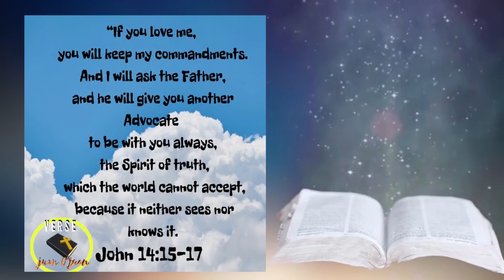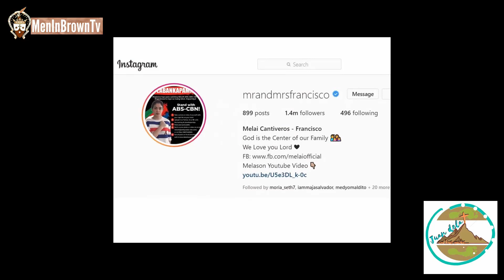JUAN DELA CRUZ ON THE MOVE (Episode 1.4) with Melai Cantiveros-Francisco